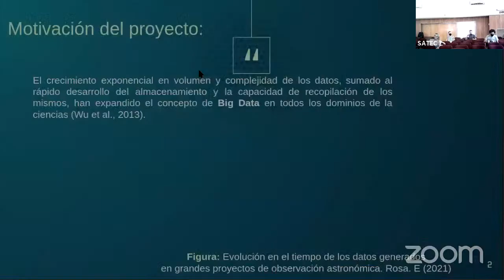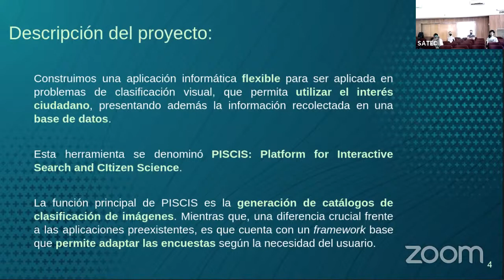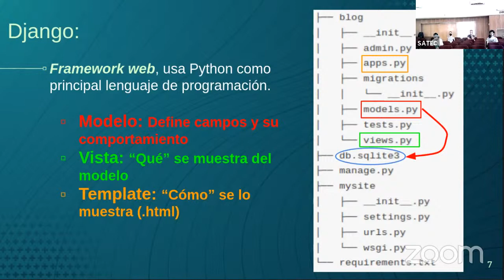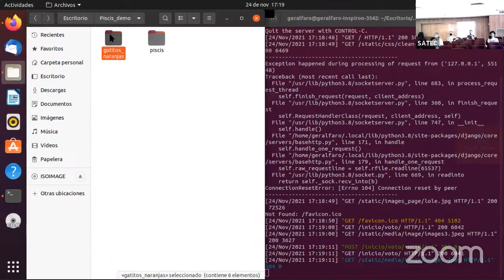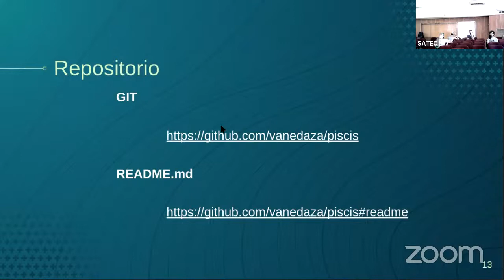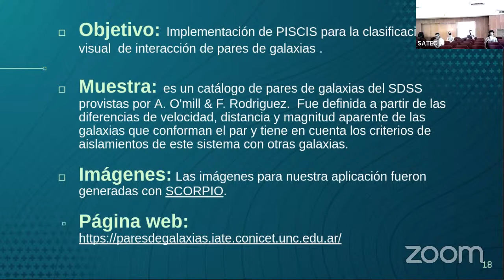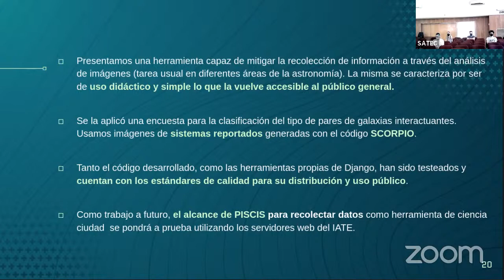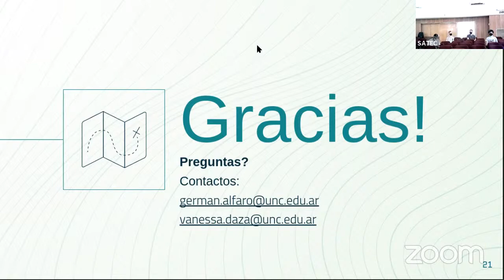SATEC 2021(2) Germán Alfaro, "PISCIS: Platform for Interactive Search and Citizen Science"